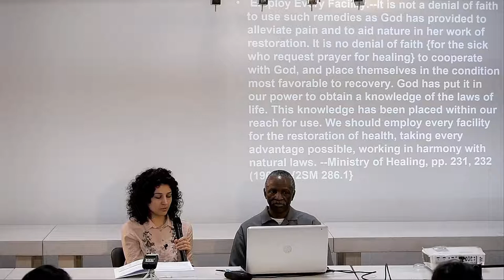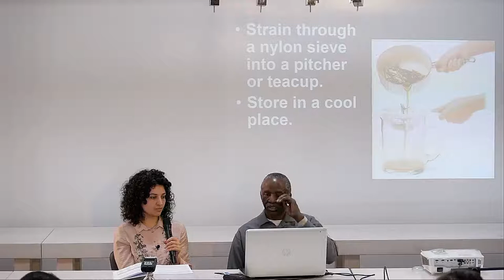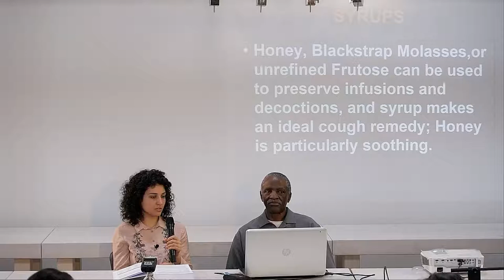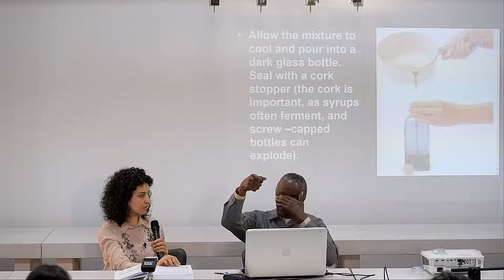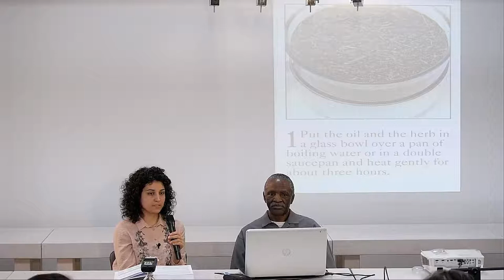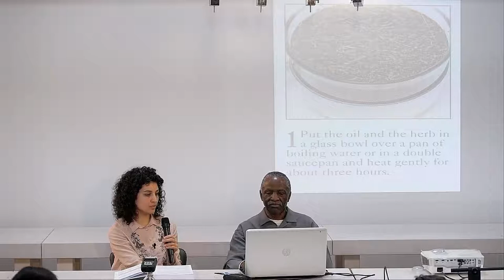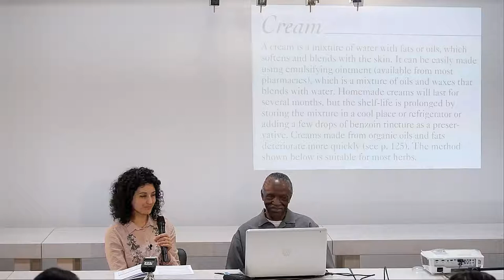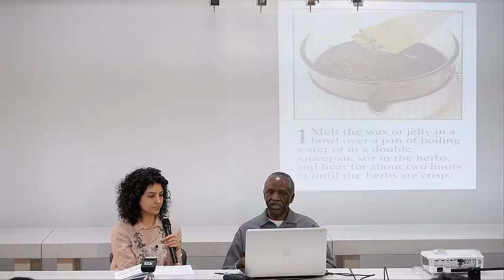Cum să creăm anumite produse - Mamon Wilson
Creme, Tincturi...